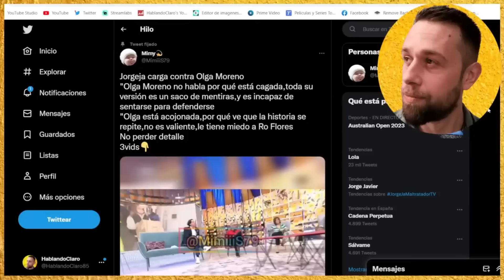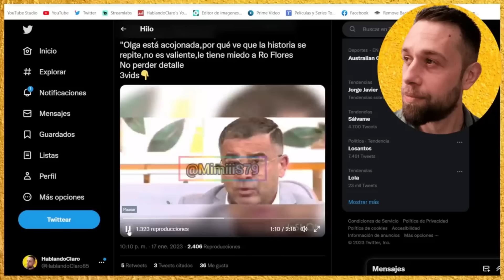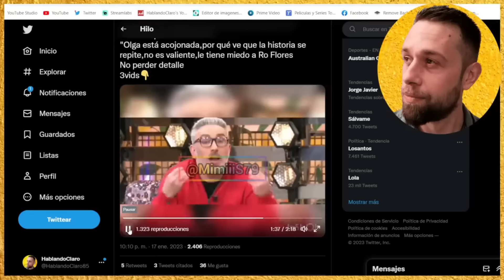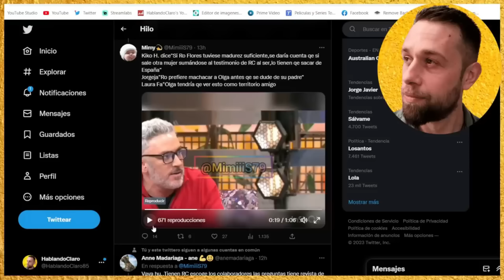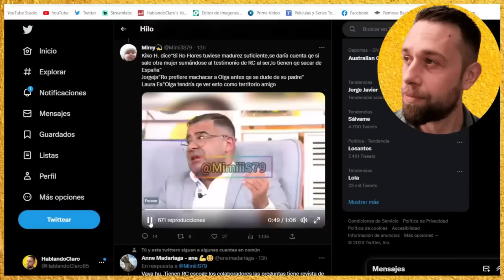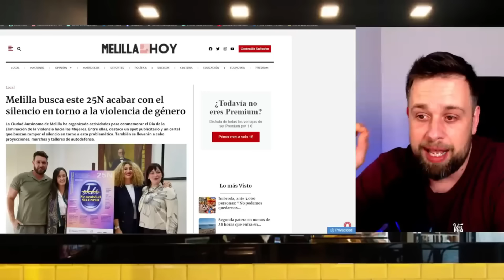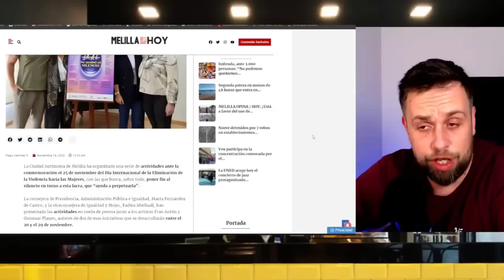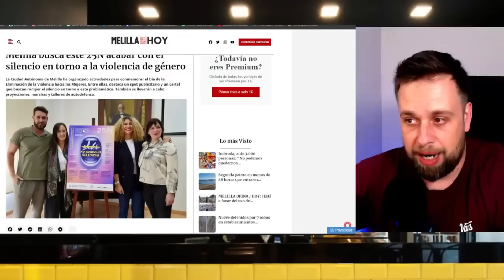💥¡MENUDA VERGÜENZA! de Kiko Hernández con Rocío Flores y MELILLA por Rociíto y Antonio David Flores